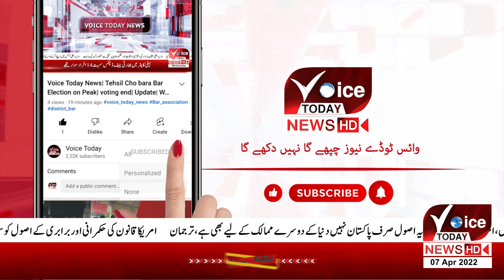VOICE TODAY BREAKING | Prices of dollar increases